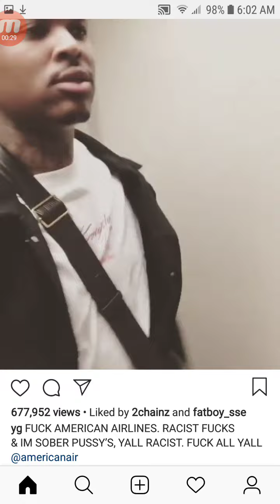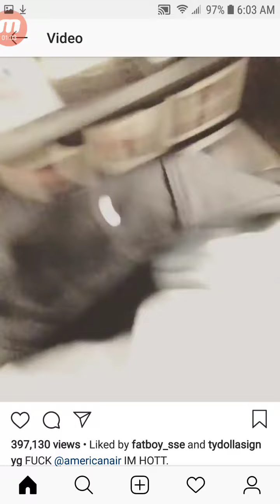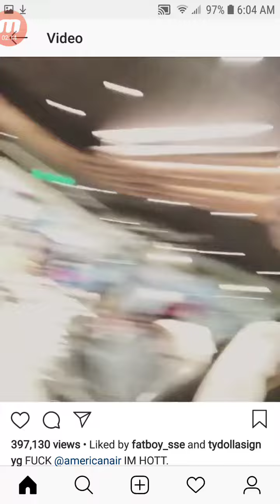YG Gets Kicked Off Plane For Being Under The Influence?? Claims Possible Racism